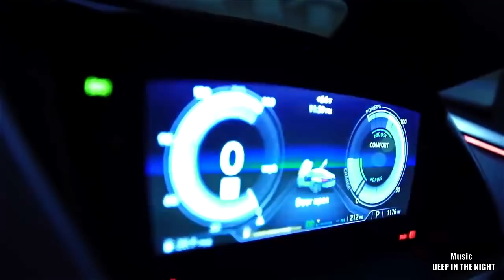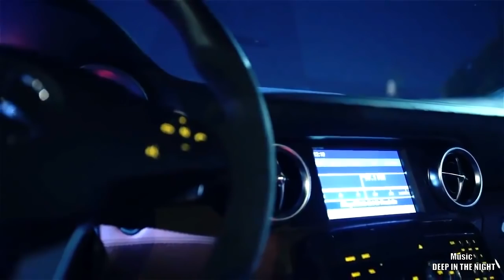Luxury Cars ♬ Music DEEP IN THE NIGHT ♬